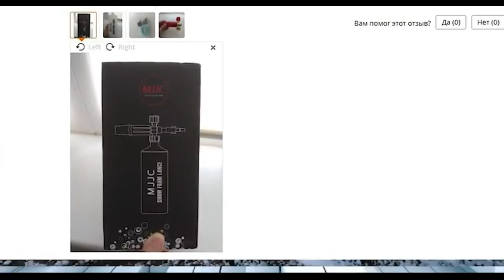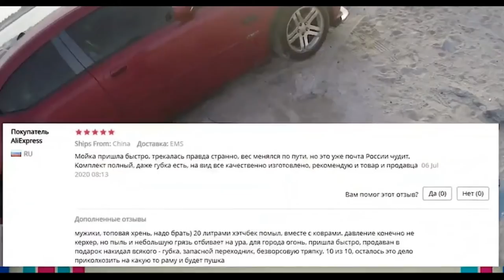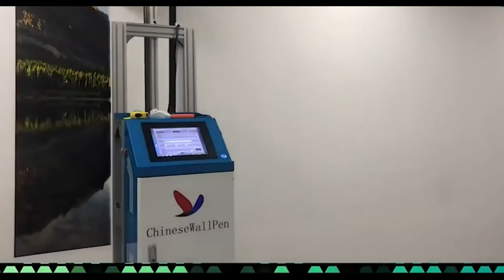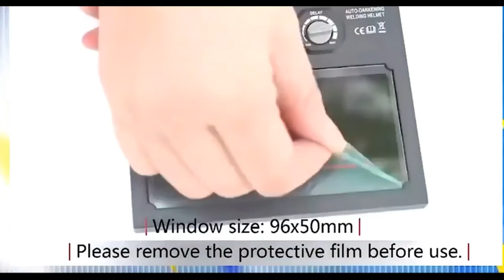ТОП офигенных новинок с АЛИЭКСПРЕСС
1. Пластина для восстановления вырванной петли в шкафчике

2. Резьбовые заклепки, диаметра на выбор, продаются по 10 штук, отзывы положительные

3. Адаптер на болгарку для крепления сразу 3 дисков, подойдет для штробления бетона, кирпича и других материалов

4. Двойные Щипцы для стопорных колец

5. Недорогой угловой адаптер
6. Твердосплавные коронки по металлу
7. Хорошо зарекомендовавший себя пеногенератор Mjjc
8. Набор из 8 прецизионных плоскогубцев

10. Портативный паяльник на 60 ВТ SQ-D60

11. Набор для ремонта ламината

15. Принтер для печати на стенах

16. Бокс для хранения элементов питания со встроенным тестером
17. Фильтр с автозатемнением для сварочной маски
18. Поликристаллические солнечные элементы
19. Высоковольтный преобразователь
20. Наборы для восстановления резьбы